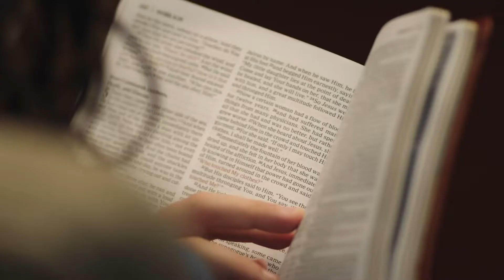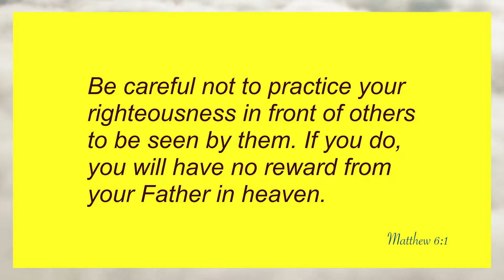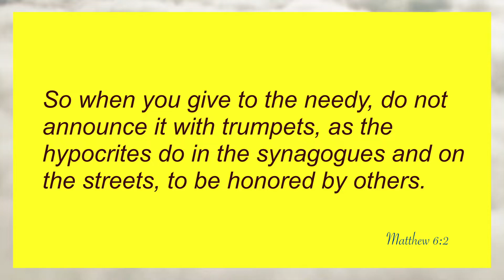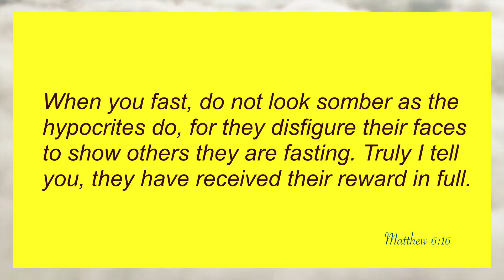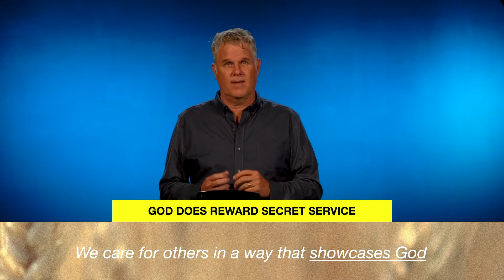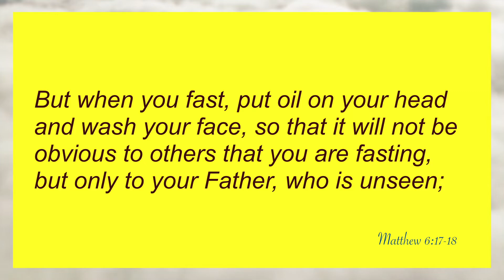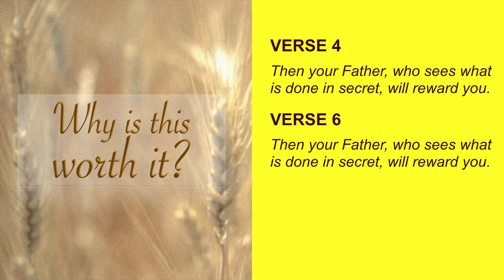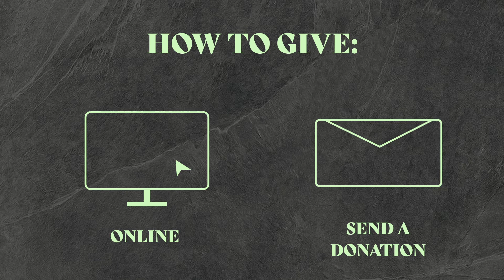GVC Online Service 01-22-21 || What God Rewards || Matt 6:1-8